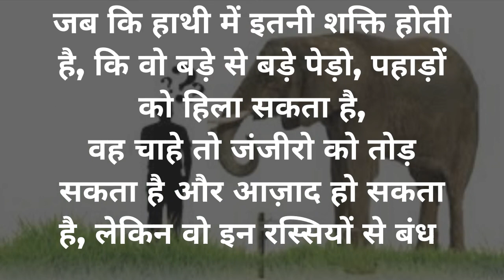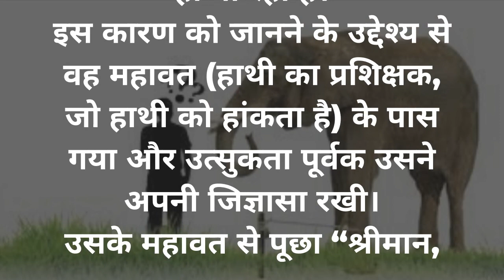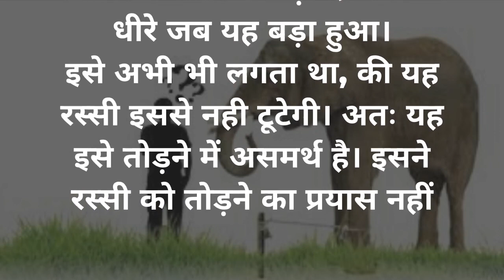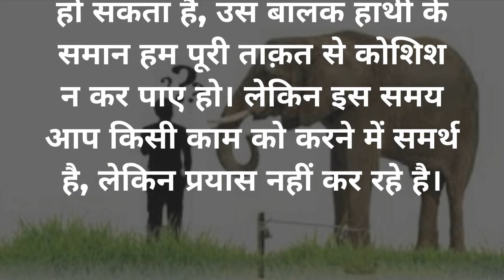हाथी की रस्सी की कहानी | Motivational Story | Hindi Kahani | Lessonble Story